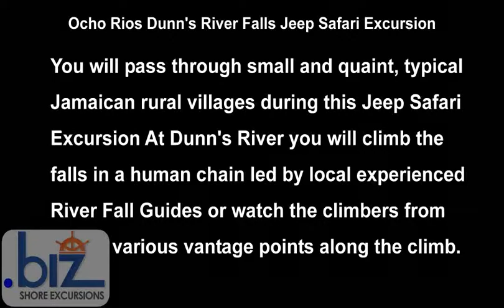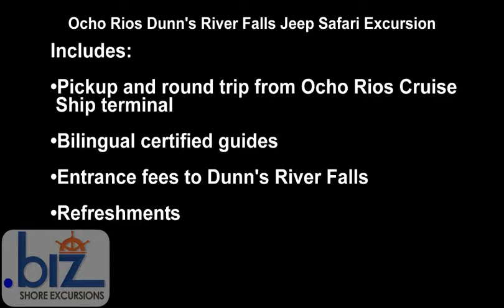Ocho Rios Dunn's River Falls Jeep Safari Excursion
Experience the real Jamaica in our zebra-striped Safari 4x4s" and discover the world famous Dunn's River falls on this excursion from Ocho Rios cruise port. On this Ocho Rios Dunn's River Falls Jeep Safari Excursion we leave from your cruise ship pier and drive up through the famous "Fern Gully", getting a glimpse of the 200 different ferns.  Enjoy the views of the mountains, valleys and lush rainforest. Fern Gully is a winding scenic stretch of road which starts in Ocho Rios and runs for three miles, ending up in the community of Colgate. The area gets its name from the wide variety of ferns which grow in the area, towering high above the road forming a shady tunnel of lush greenery.

We will then take you up to the highest viewpoint called "Murphy Hill" which is 2000 feet above sea level, to enjoy a great view down on Ocho Rios, the cruise ship pier, the Blue Mountains, and on a clear day you can even see the distant island of Cuba.

You will pass through small and quaint, typical Jamaican rural villages, where you can learn the history of the old churches, chat with the locals, see local marketplaces and the statue of famous Christopher Columbus. During this Jeep Safari Excursion, you will visit one of Jamaica's largest estates, seeing a working Jamaican Cattle Station and a small Coffee Plantation. Taste and learn about the local exotic fruits and Jamaica's great history.

The highlight of your Ocho Rios Excursion will be Dunn's River Falls. The falls are one of Jamaica's national treasures and visited by thousands of tourists. At Dunn's River you will climb the falls in a human chain led by local experienced River Fall Guides or watch the climbers from various vantage points along the climb. Pause at the 'massage parlor'and experience the soothing effects of the fresh and clear waters as it cascades towards the open ocean. If you are a souvenir hunter with a genuine love for woodcarving, straw craft and intuitive art, browse through the shops in the Dunn's River Craft Park.

After the Safari and Dunn's River part of this excursion from Ocho Rios, we will return to the comfort of your ship or drop you off in Ocho Rios for shopping, restaurants, etc.